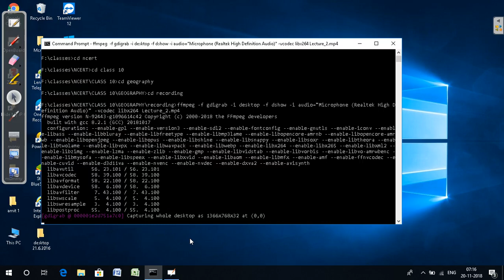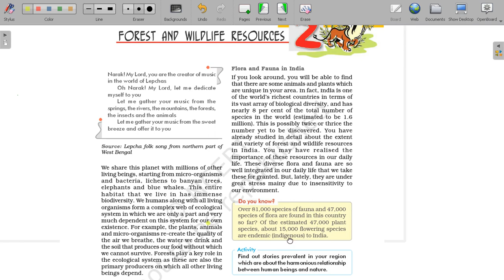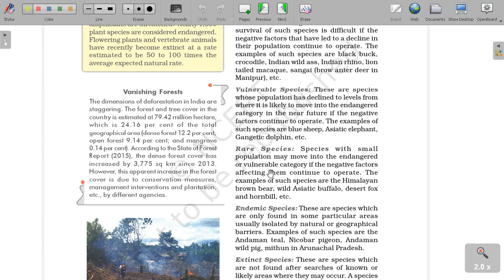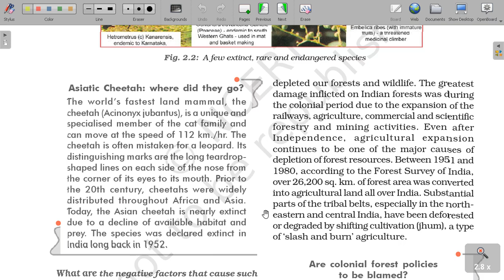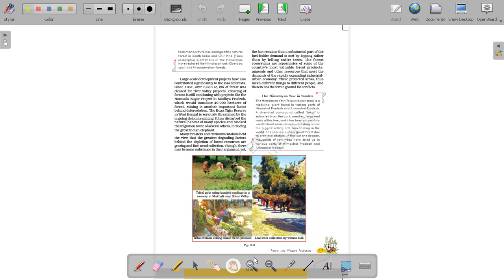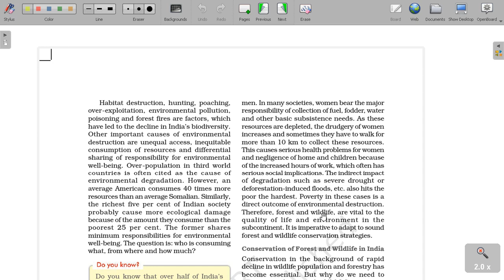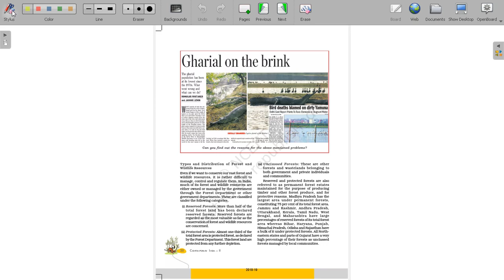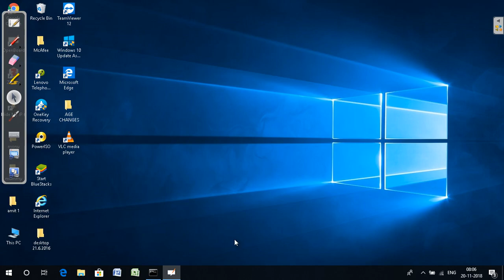NCERT CLASS 10 Forest and Wildlife Georaphy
Geography: Forest and Wildlife Resources